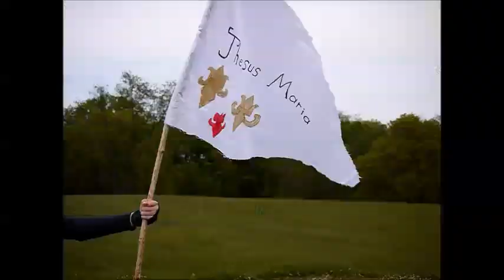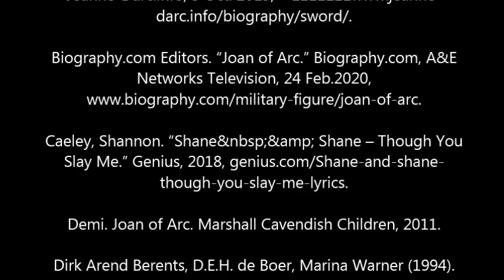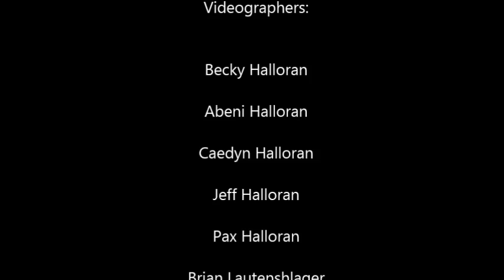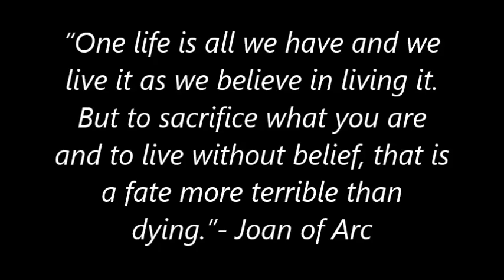Joan of Arc - A Documentary